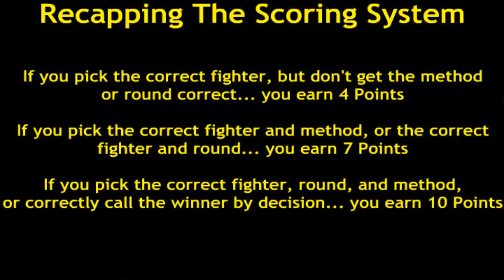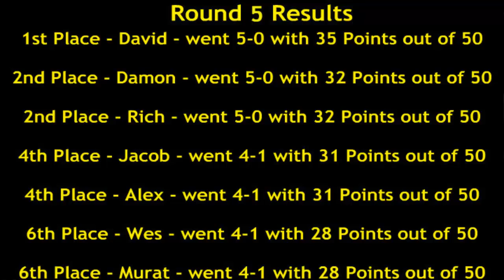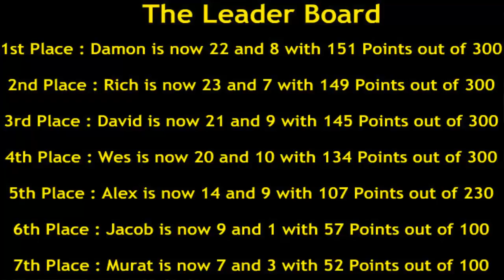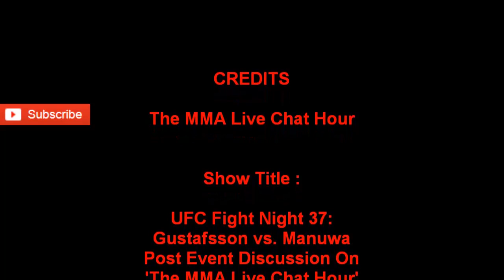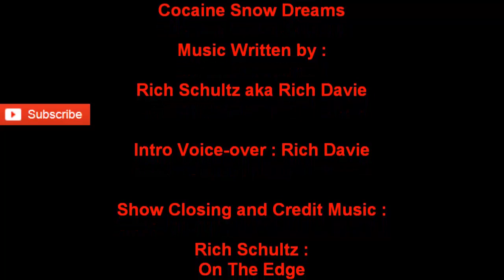UFC Fight Night 37: Gustafsson vs. Manuwa Post Event Discussion On 'The MMA Live Chat Hour'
'The MMA Live Chat Hour' - Season 2 - Episode 17

Season : 2

Episode : 17

Show # : 30

Host :

Rich Davie

Show Concept :

Rich Davie

Show Development, Writer, & Producer  :

Rich Davie

Audio Editing and Post Production :

Rich Davie

Show Intro Music :

Grass River Tyde :
Cocaine Snow Dreams

Music Written by :

Rich Schultz aka Rich Davie

Intro Voice-over : Rich Davie